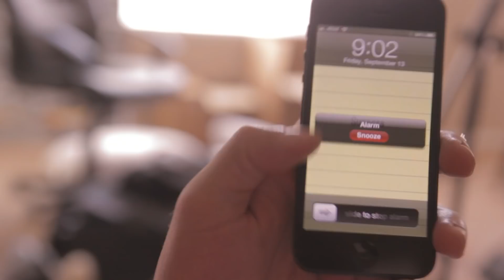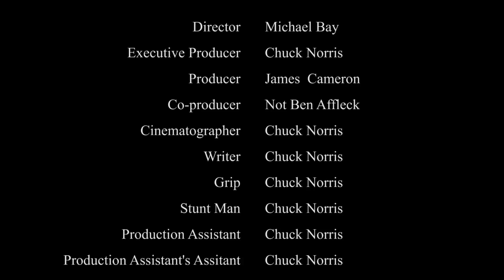NOW ADD ACTION!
I can only dream right???